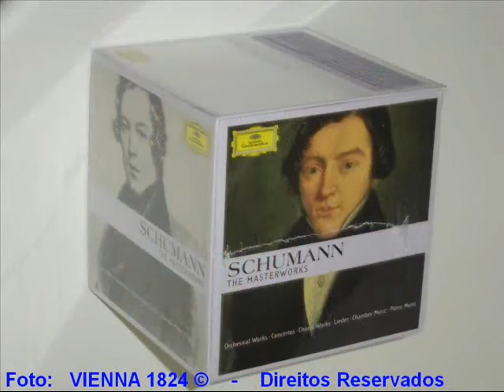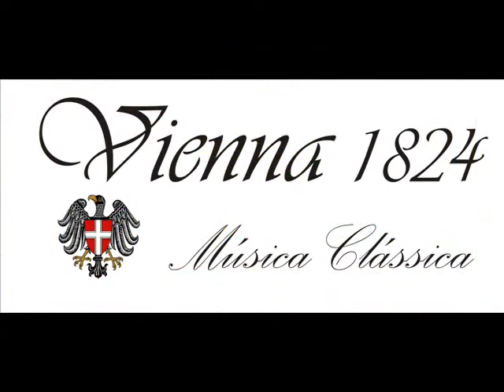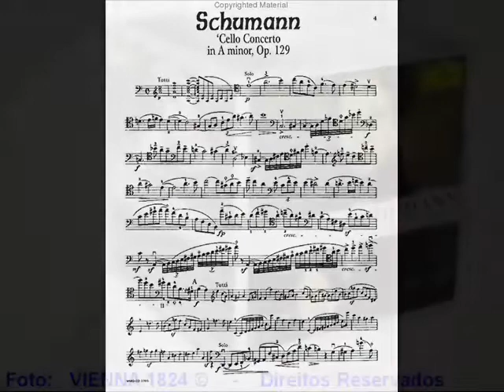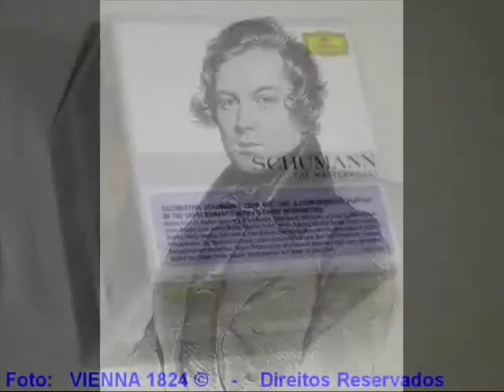Schumann DG AVI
Schumann Masterworks DG